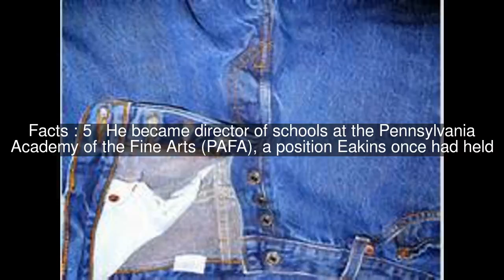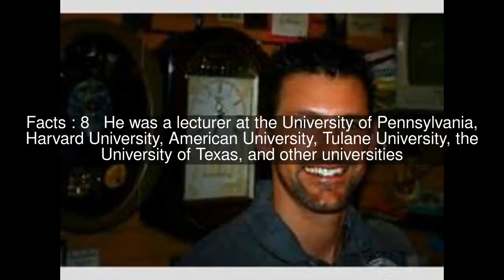David Sellin Top #11 Facts